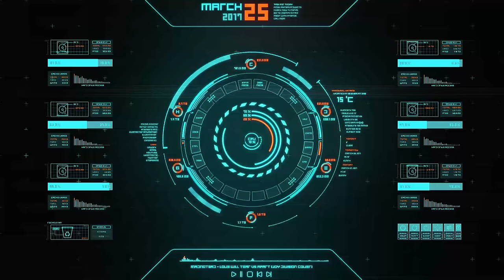Futuristic OS HUD UI Animation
This is another of my training projects. This time I decide to practice in HUD UI animation.

Inspired by Jarvis theme for Windows

If you liked the video and want to work with me please don't be shy)